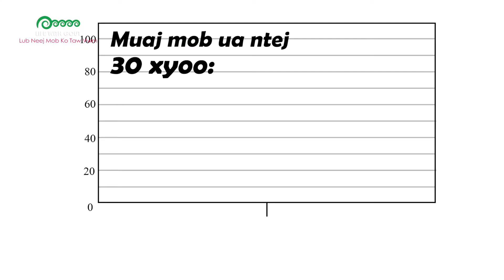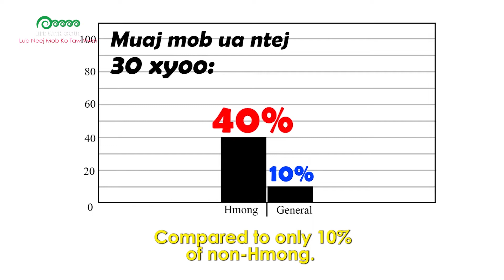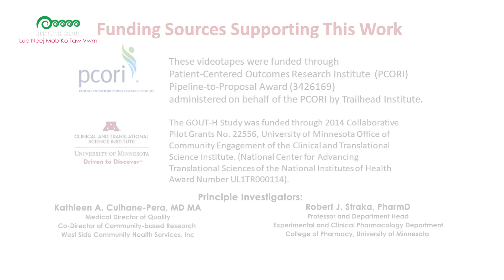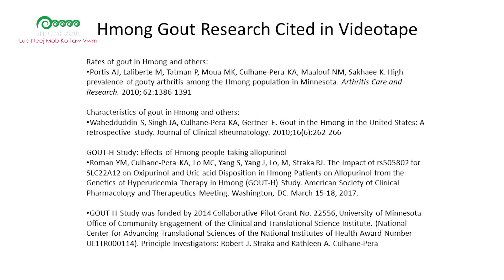Life with Gout: In the Hmong Community (Lub Neej Mob Ko Taw Vwm: Rau Ntawm Zej Zog Hmoob)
The Hmong Gout Coalition presents a series of videos on gout in the Hmong Community. This is Part 1 of the series: The Hmong patients and their family share the experience of how gout affect their life.

1. This Video was funded through a Patient-Centered Outcomes Research Institute  (PCORI) Pipeline-to-Proposal Award (3426169) administered on behalf of the PCORI by Trailhead Institute
2. Some of the data discussed in this video within the Hmong, was generated through funding received for the GOUT-H Study 2014 Collaborative Pilot Grants No. 22556, University of Minnesota Office of Community Engagement of the Clinical and Translational Science Institute. (National Center for Advancing Translational Sciences of the National Institutes of Health Award Number UL1TR000114).

The Hmong Gout Coalition Board is comprised of Hmong people with gout, Hmong healthcare professionals, West Side Community Health Services physicians, SoLaHmo Partnership for Health and Wellness community researchers, and University of Minnesota pharmacists. We formed the community-physician-academic partnership to explore the reasons Hmong are suffering from gout; evaluate relationships between genetic variations, uric acid levels, and medicine effectiveness; identify the inter-play between gout and gout co-morbidities; and identify more effective treatments.​